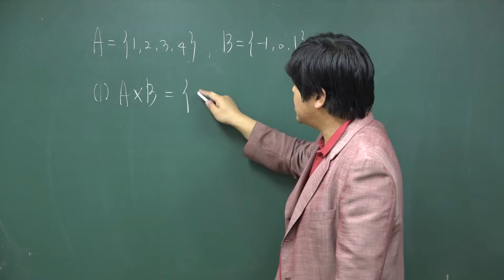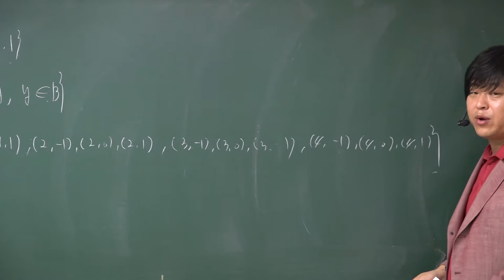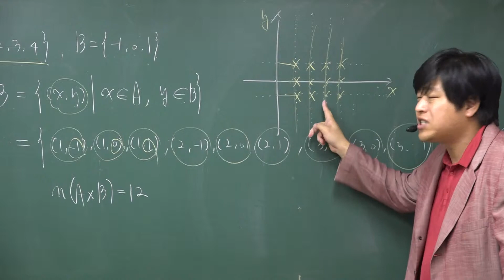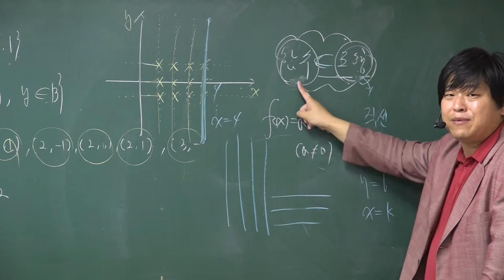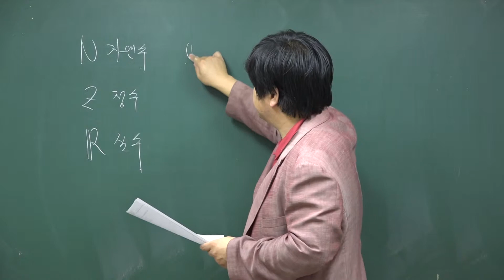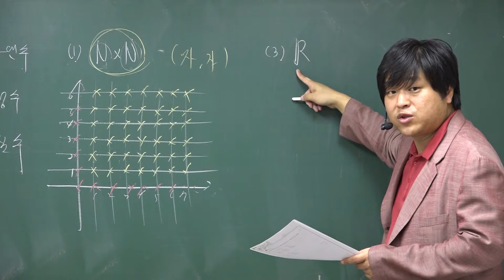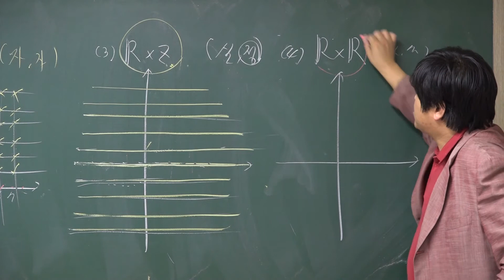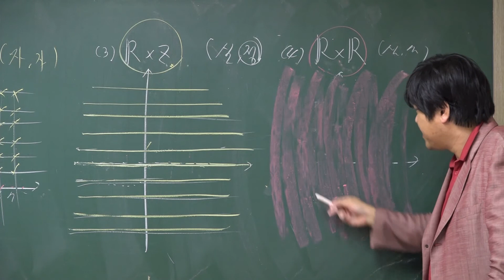A104~a 함수의 그래프 문제풀이①